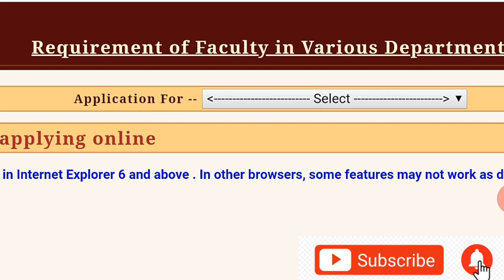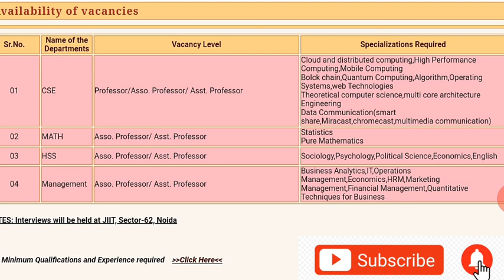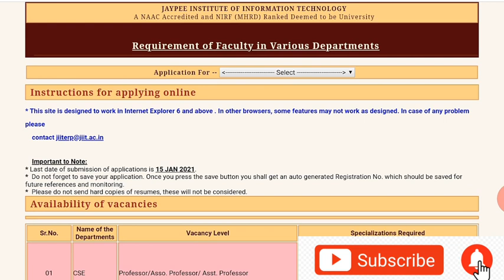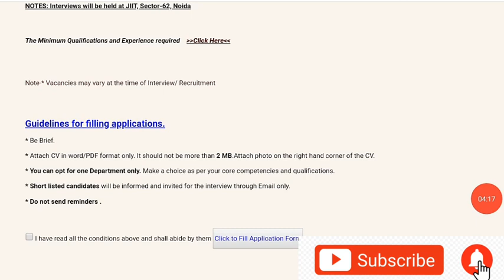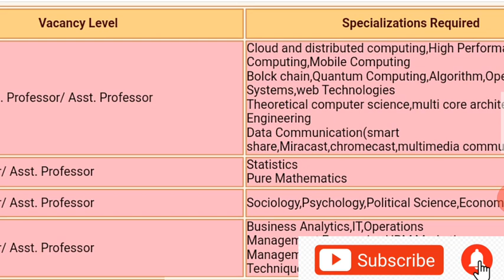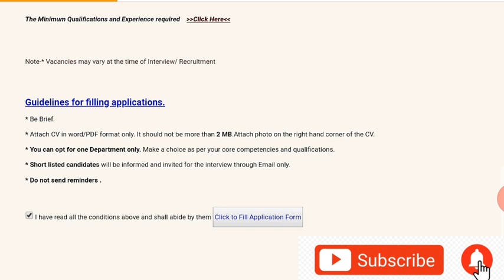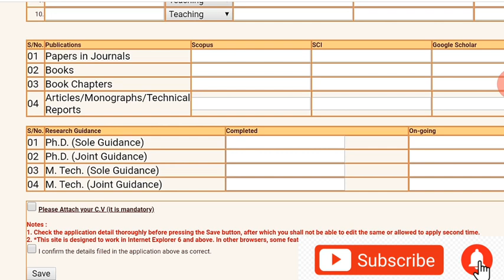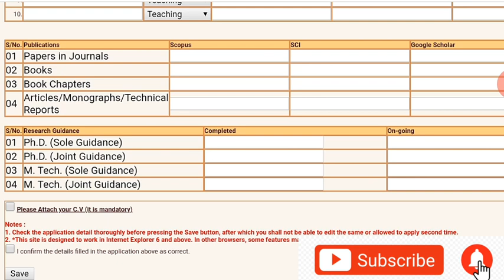Assistant Professor Recruitment 2021/Assistant Professor Vacancy 2021 JIIT/NO Fee/UGC NTA NET PhD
Assistant Professor Recruitment in Government Degree College
Assistant Professor Vacancy in government degree college
Assistant Professor Vacancy in jaypee institute of information technology
Assistant Professor Recruitment in jaypee institute of information technology
Assistant Professor Recruitment in jiit
Assistant professor Vacancy in jiit
UGC NTA NET JRF PhD

Sugyan the Ray of Knowledge by Sulekha Sahu
Sugyan the Ray of Knowledge
Sulekha Sahu